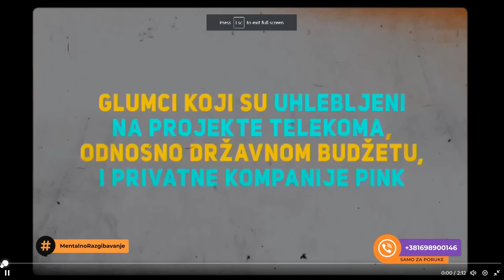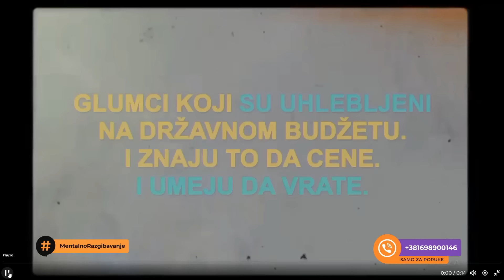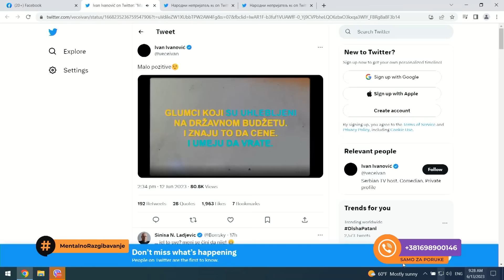Mentalno Razgibavanje: 13.06.2023.